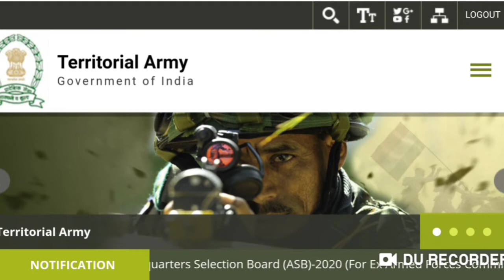TA റാലിക്ക് പോകാൻ താല്പര്യമുള്ളവർ ഉറപ്പായും ഈ കാര്യങ്ങൾ അറിഞ്ഞിരിക്കണം | TARecruitment 4th Zone